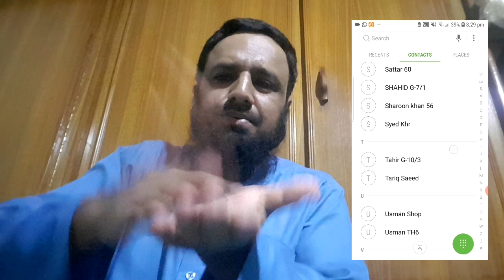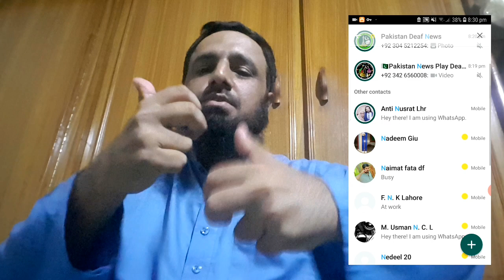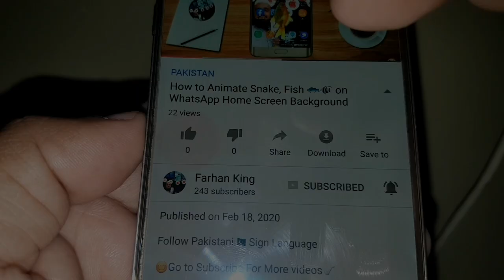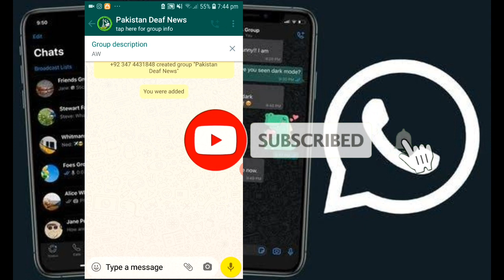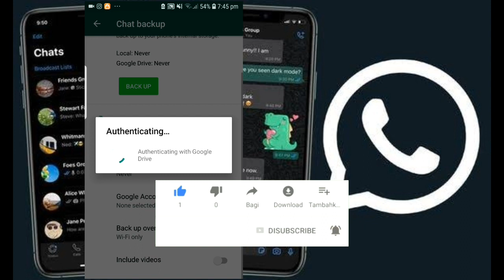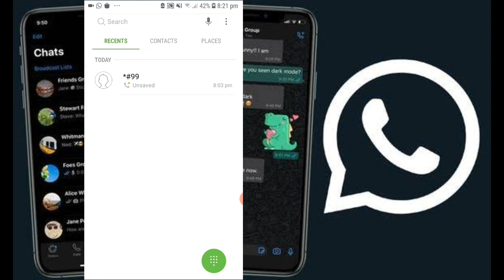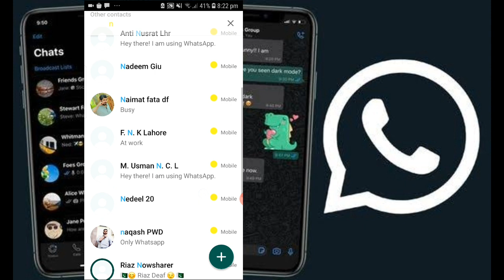How To Adding international contacts phone numbers In WhatsApp 2020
Follow Pakistani🇵🇰 Sign Language